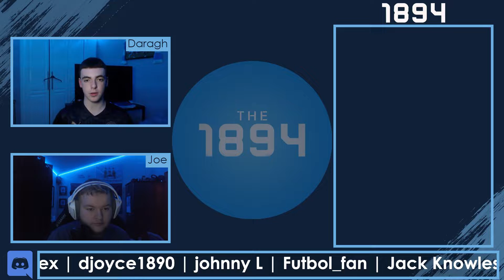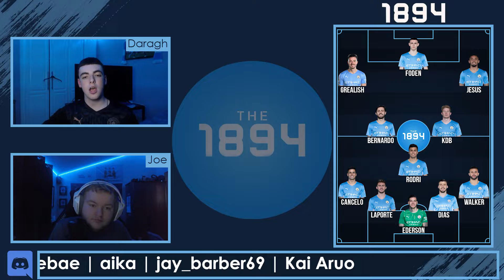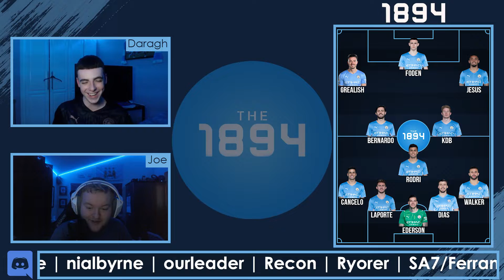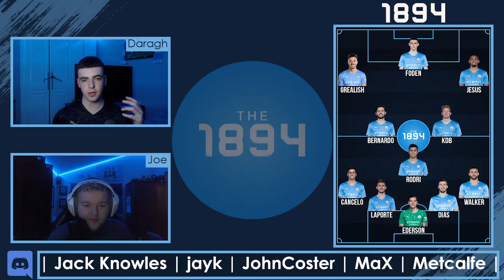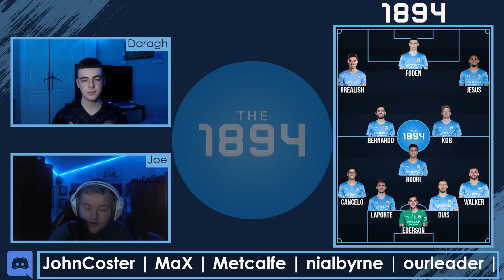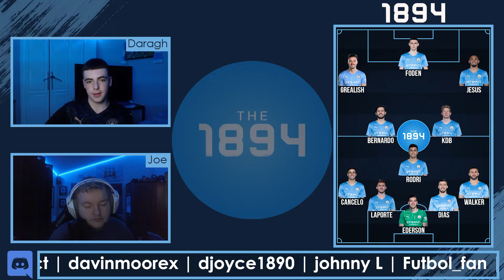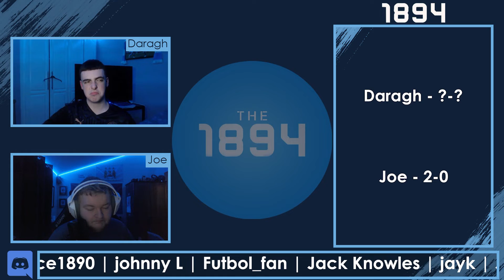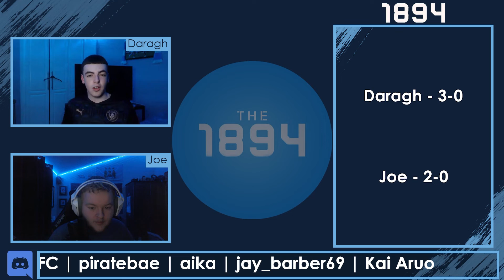No More Distractions | Man City vs Everton Preview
Premier League football returns with the conclusion of the last international break for a few months. Whilst we recorded in advance our assumption about having a near fully fit squad was wrong as Manchester City now find themselves potentially being without 3 first team players but with Everton's own injury woes City will still be firm favourites